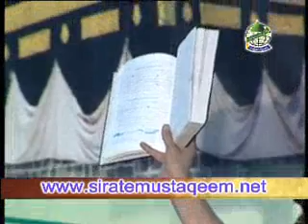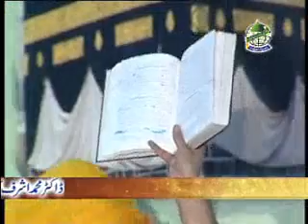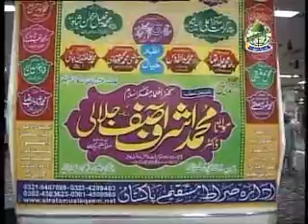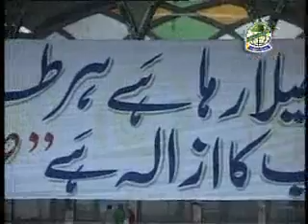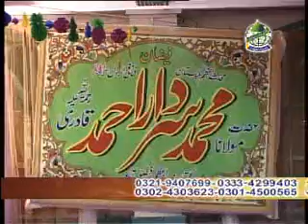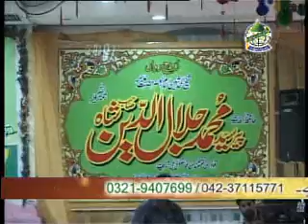Akida-e-Toheed Saminar 2nd-2010